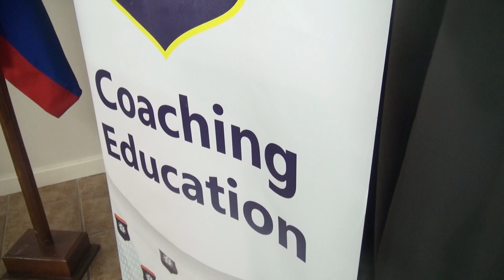FFB Launches Nationwide Coach Training Program to Elevate Belizean Football | PT 1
In a concerted effort to raise the standard of football in Belize, the Football Federation of Belize (FFB) has embarked on an initiative to enhance the skills and knowledge of coaches across the nation. With a goal of nurturing homegrown talent and fostering a culture of excellence within the sport, the FFB has developed a comprehensive training program aimed at empowering 23 coaches. The venture was launched today at the FFB’s headquarters in Belmopan and will include a series of seminars and practical sessions. Wayne Casimiro, Head of FFB’s Coach Education, spoke about the initiative and how it seeks to improve football in Belize.